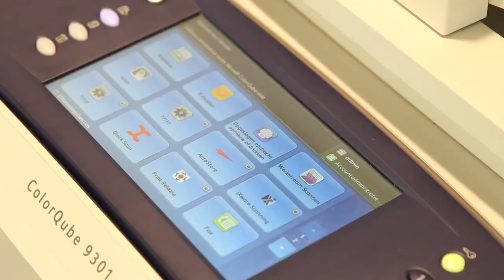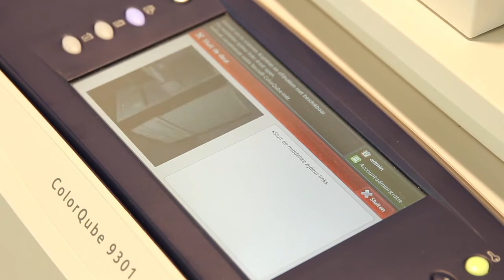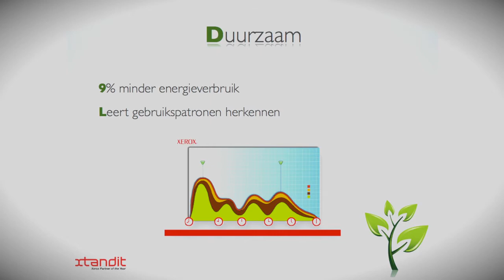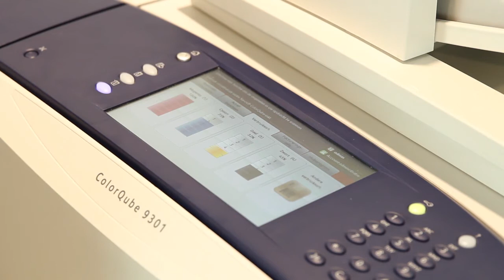Hoe werkt de Xerox ColorQube 9300 serie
Bekijk hier een uitleg van alle opties en specificaties van de Xerox ColorQube 9301/9302/9303. Voor een volledig overzicht van de specificaties kunt u terecht op